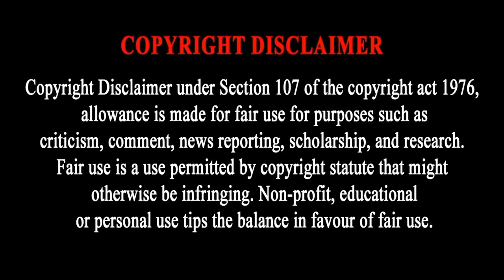അവളെങ്ങനെ ആ നടുക്കടലിൽ പെട്ടു |Nowhere(2023)Full Movie Explained In Malayalam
Nowhere(2023)Full Movie Explained In Malayalam

Credits: Images and footage Source Belongs to officials Note: We makes new recaps to Influence People to watch these movies which are truly hidden gems to Entertain people. This video is all about explaining the movie from our own point of view. For the Explanation, we have used Most of the video clips from The Movie for better understanding. Any footage in this video has only been used to communicate a message (understandable) to the audience. We don't plan to violate anyone's rights.
Thanks
📢 No ownership claim is made by me or this channel with regard to any of the images or video clips featured in the movie; they are all the property of their respective owners.